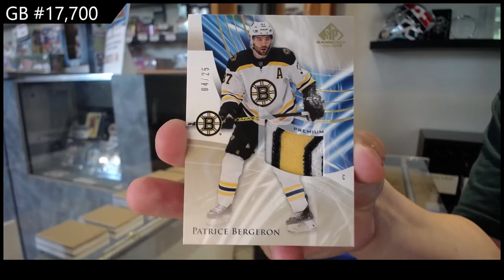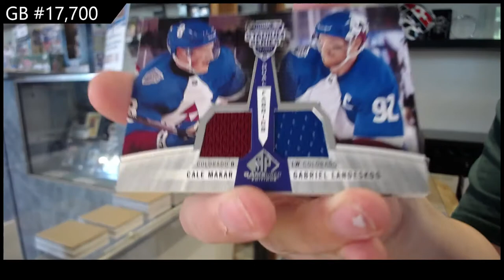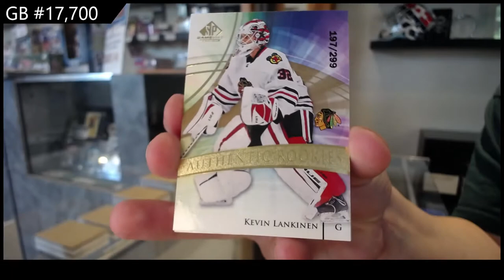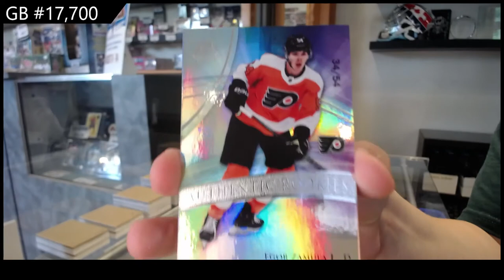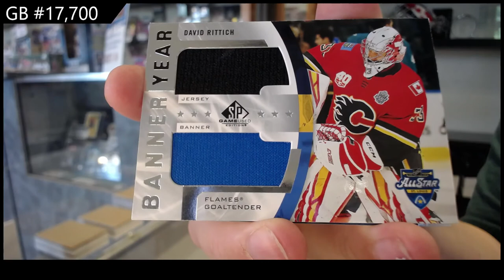20-21 Upper Deck SP Game Used Hockey 3 Box Break - C&C GB #17,700